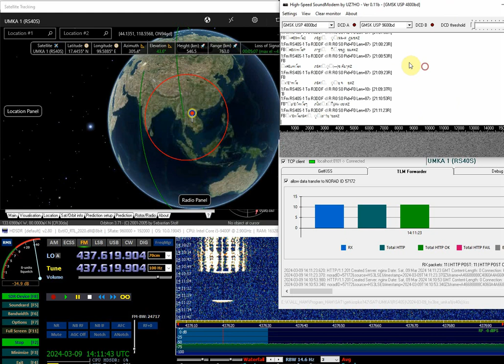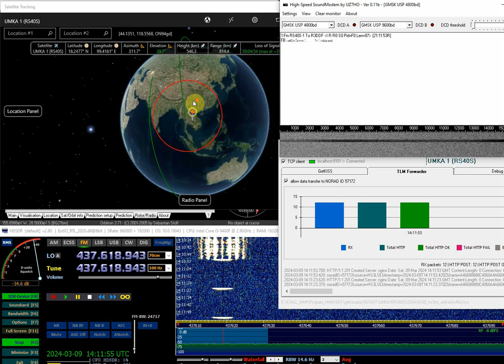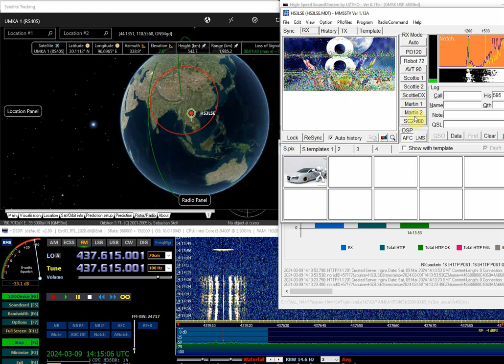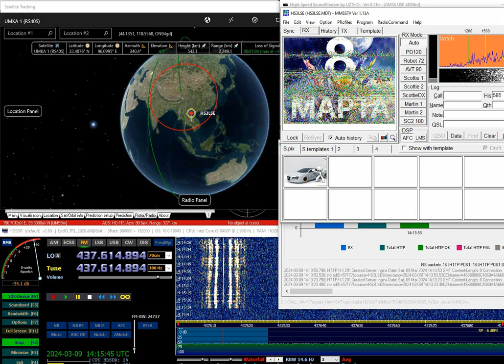🛰 UMKA-1 (RS40S) SSTV and TLM pass over THAILAND 9 Mar 2024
🛰 UMKA-1 (RS40S) SSTV pass over THAILAND 9 Mar 2024